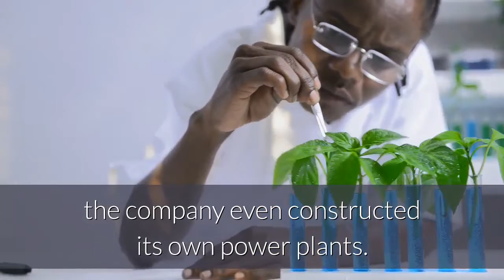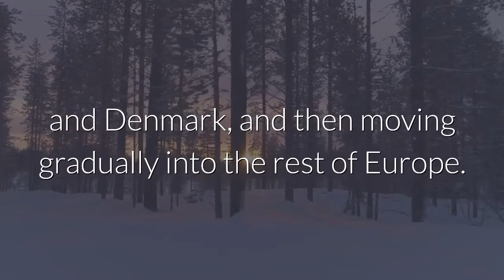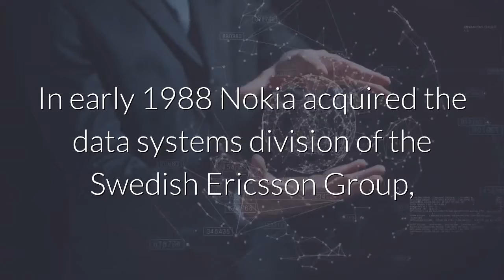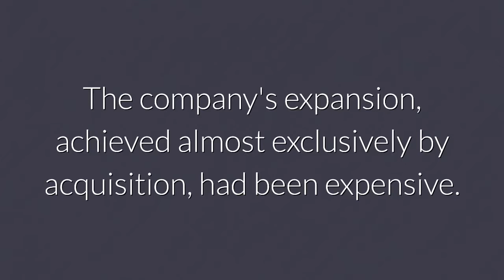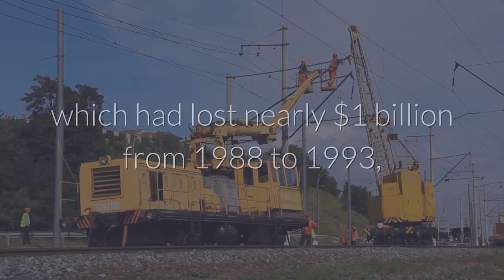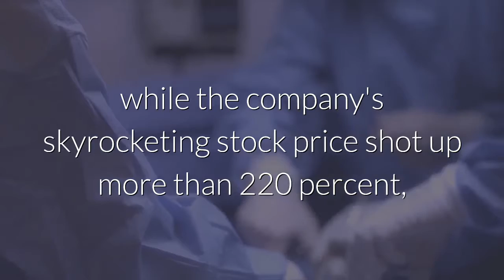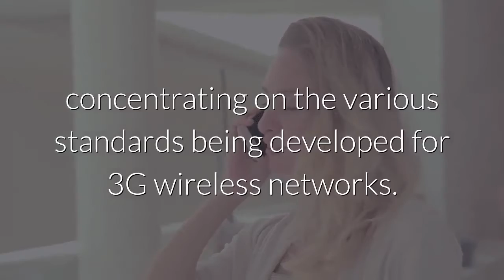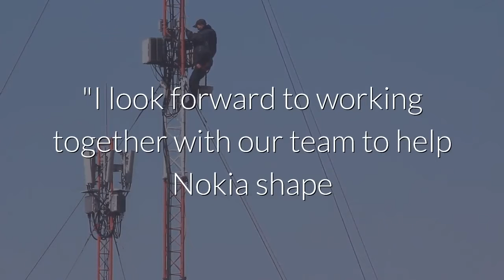History of Nokia Corporation